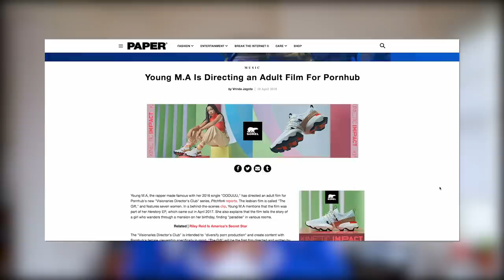I Watched Young M.A.'s Adult Film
WHASSUP?!!
I'm Jade Fox, and welcome to my LGBT Lifestyle and Entertainment channel where I make LOADS of comedic content surrounding pop culture, entertainment, and gay culture. This is a safe space, but you CAN get roasted. Stay awhile!